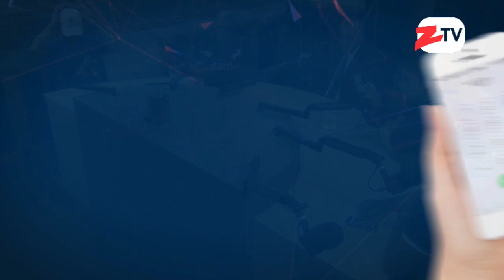Luisín Mejía revela que hay planes para tener Juegos Centroamericanos en Santiago